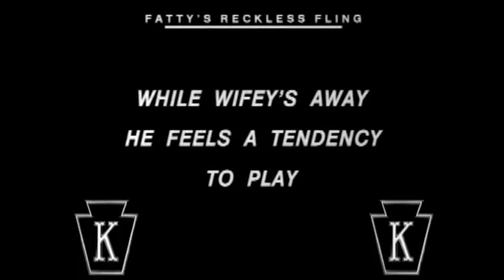Fatty's Reckless Fling (1915) Roscoe Arbuckle, Minta Durfee, Glen Cavender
Released in March 4, 1915

CAST
Roscoe 'Fatty' Arbuckle as Fatty
Edgar Kennedy as Neighbor
Minta Durfee as Neighbor's Wife
Katherine Griffith as Fatty's Wife
Billie Walsh as Bartender
Harry McCoy as Drunk
Glen Cavender as House detective
Frank Hayes as Card Player
Ted Edwards as Card Player
Grover Ligon as Card Player
George Ovey as Card Player